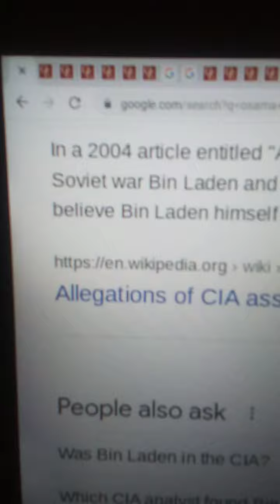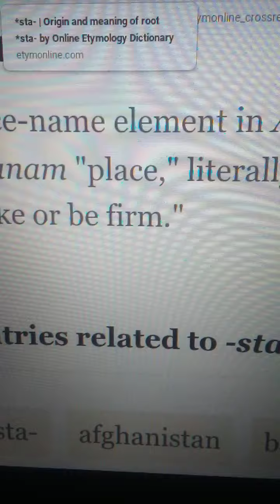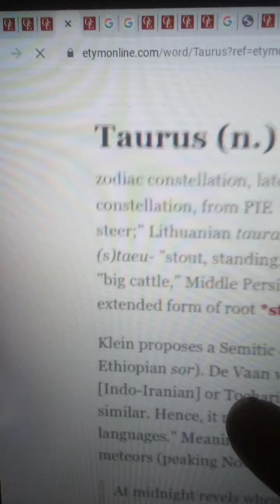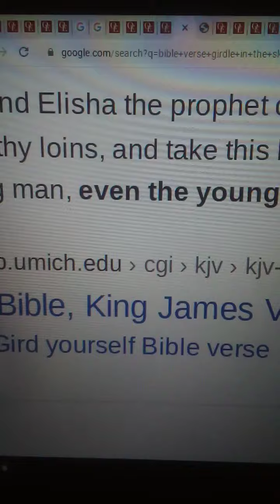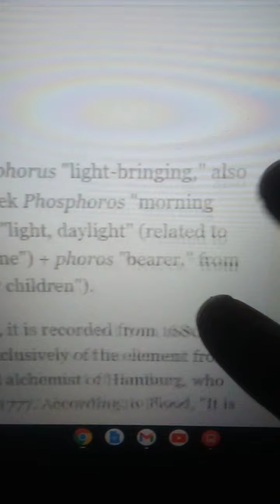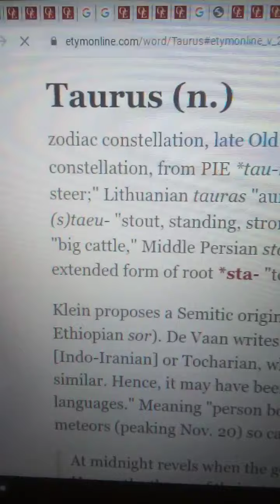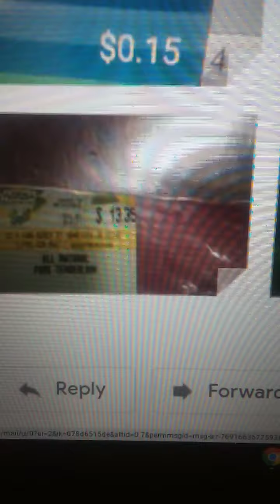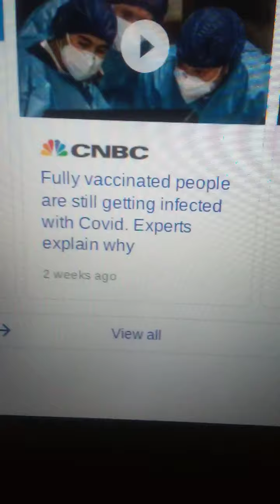AWAKENED TEACHER WITH AFGHANISTAN MAGIC ASTROLOGY EARTH BIBLE PLANTS NUMEROLOGY SYNCRETISM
OUT MY INSTAGRAM UNDER RAWZEN617 FOR MORE UNIQUE TRUTH!